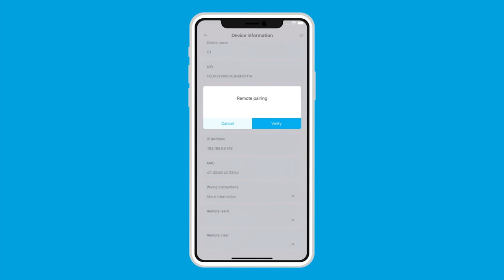Powertech Automation INC. -How to pair remote via Bitween